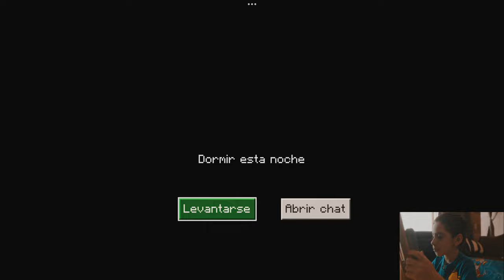¡Santiaguito Regresa a Minecraft! 🌟 Construcción Épica en el Mundo de Bloques - Episodio 4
¡Hola amiguitos! 🎮🌟 Santiaguito está de vuelta y listo para mostrar sus increíbles habilidades en Minecraft en este emocionante segundo capítulo. 🏞️🔨 Acompáñenlo en una nueva aventura llena de diversión, creatividad y muchas sorpresas. 🚀✨

Nuestro equipo y editores:
1. Cámara
2. Lente
3. Editores